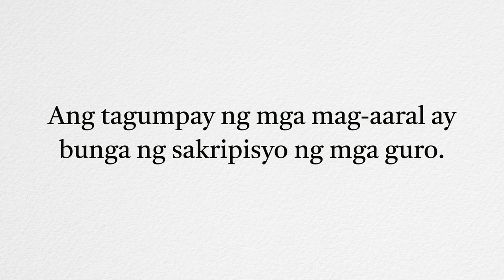Guro Ko - Our Tribute for Teachers' Day 2024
Ang mga mag-aaral ng St. Francis of Assisi Montessori School of Cainta ay taos-pusong nagpapahayag ng kanilang malalim na pasasalamat at pagmamahal sa kanilang masisipag at mapag-arugang mga guro sa pagdiriwang ng World Teachers' Day 2024.